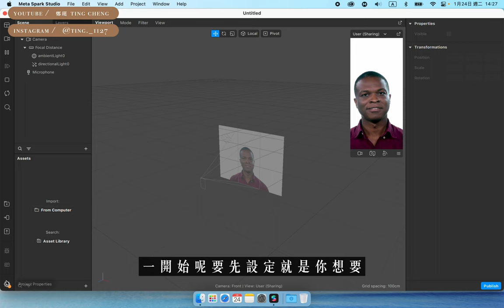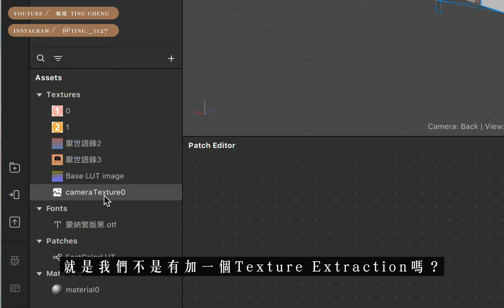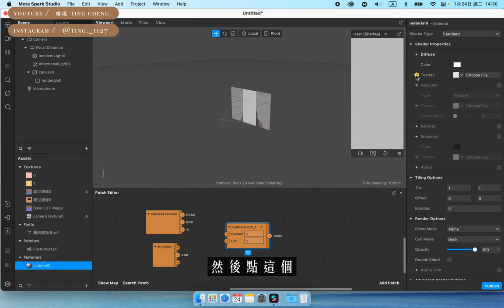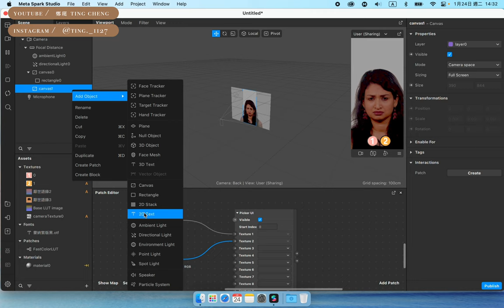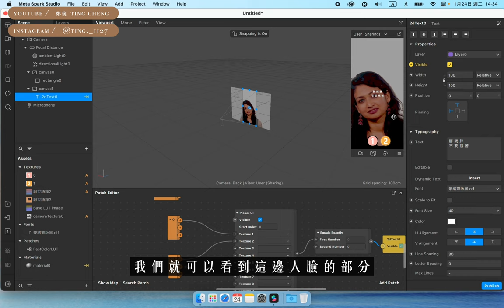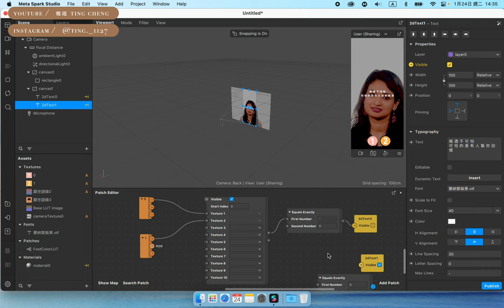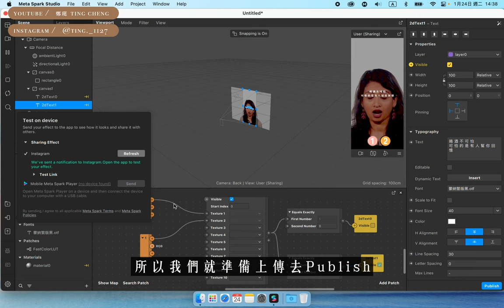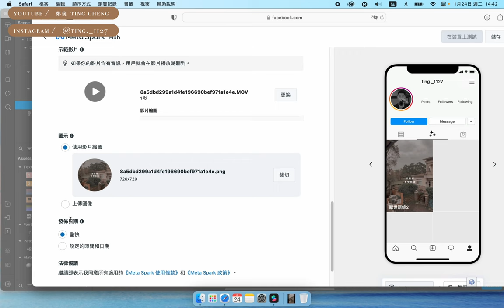【Instagram濾鏡教學】10億人都在用的Instagram濾鏡到底怎麼做？！教你打造屬於自己的Instagram濾鏡！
今天要來教大家Instagram濾鏡怎麼製作！
之前做過了狼人殺、YouTuber、厭世語錄、每天來點負能量...等等的Instagram濾鏡
也獲得廣大迴響！許多人都敲碗問說怎麼做的！
所以今天就來教大家該如何做！
只要照著影片的步驟就可以囉～是不是超方便～！